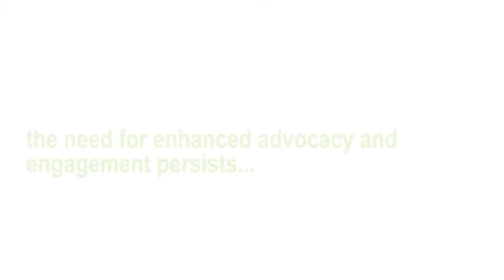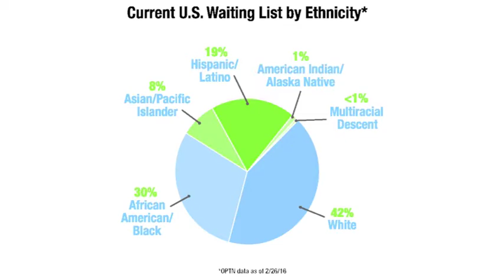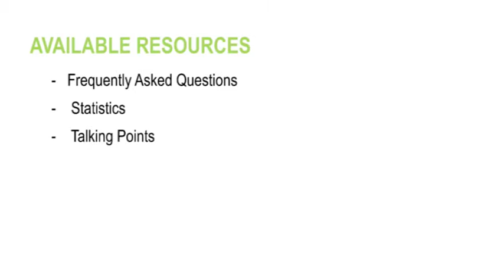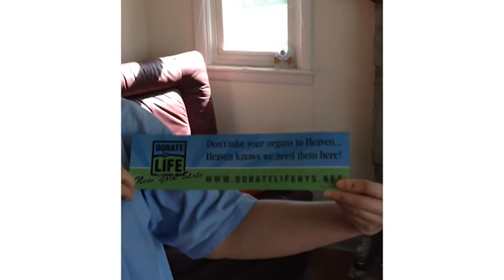Donate Life ECHO Campaign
Overview of what Donate Life ECHO is and how to get involved! Donate Life ECHO is an annual national campaign focused on reaching and sharing personal stories from multicultural communities about the importance of organ, eye and tissue donation. In 2017, Donate Life ECHO will be celebrated July 9 - July 22. For more information, please visit DonateLife.net/ECHO. You can register your decision to be an organ, eye and tissue donor at RegisterMe.org or in the Medical ID Tab of your iPhone Health App.